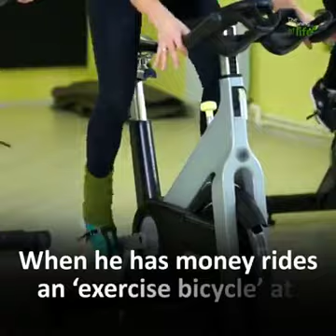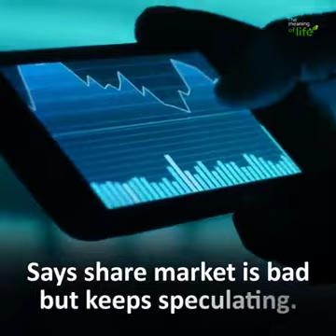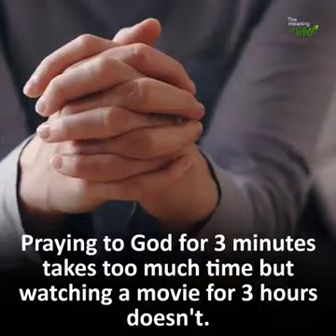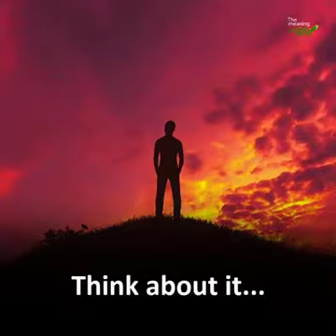Sad Truth of Life.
The truth is that hearts are breakable; even when you heal, you're never what you were before. Some people cry, not because they're weak, but because they've been strong for too long. Sadness is life's deadliest poison that kills you slowly.
And share on your wall.